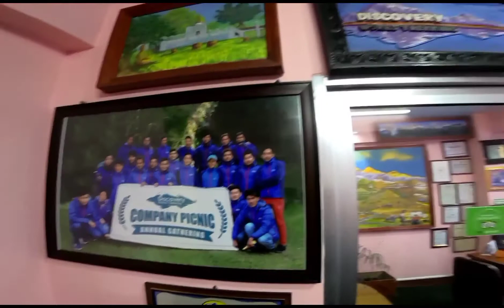डिसकभरि परिवार सङ भेटघाट /रिचेत नमूना गेट रुबिब्याली ६ रिचेत ,धादिङ- RUBY -VALLEY -6 RICHET DHADING!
सबैलाई नमस्ते !!🙏🙏
फेरि पनि धेरै समय पछि --
यो सानो भिडियो ,,यो डिसकभरी अफिस को टिम सङ को भेटघाट अनि ,,उहाँहरुले गरेको माया ,साथ ,सहयोग को उच्च कदर गर्दै सानो सम्झ्ना स्वारुप माया को कोसेलीहरु ,, सङै रमाइलो ,, आदरणीय मामा फल ,गुरुङ ,, उहाको मन्तमुक्ता पार्ने ,, म प्रतिको यी मिठो आशिर्वाद अनि सल्लाह ले अझ उर्जा थपेको छ, सबै लाई फेरि धन्यवाद ,, यसो भन्दै गर्दा अरु देश तथा बिदेश हुनुपर्ने आफ्न्त जन ले हाम्रो नामै लिएर ,,भन्नू होला यो समय ले गर्दा यस्तो भयो अब यसरी नै तपाईंको घर आगन मा हजुर हरुले गरेको सहयोग को कदर गर्दै सानो सम्झ्नाको लागि केइ कोसेली लिएर आउने छु,प्रतीक्षा गर्नु होला ,,
    आज म तपाईहरुलाइ हाम्रो रुबिब्याली ६ रिचेत गुरुङ गाउँ मा बिगत १ बर्ष अघि सुरु भएको नमूना प्रवेशद्वार ,,
साच्चै यस्तो दुर्गम ठाँउ जहाँ न यातायात को सुबिधा छ यस्तो ठाउँ मा पनि यस्तो नमूना गेट बनेको छ यो सानो कुरो पकै हैन,यो  सबै तपाईं हरुको देन हो!!!
        हामि दिला हुन ,कहिले यातायात त कहिले यो माहामारी को माहोल ले गर्दा तोकिएको समय मा सकाउन सकेन,  माया,साथ,सहयोग को कदर गर्दै हामी छिटै तपाईं हरुको घर आगन मा तपाईं हरुलाइ भेट्न आउने छौ,
र -
 छिटै यो प्रवेशद्वार को सुरु देखि अन्तिम सम्म को सम्पुर्ण फोटो भिडियो रमाइलो काम गर्दा को पल हरु सबै समेटेर एउटा रमाइलो कोसेली पर्स्किने छौ  यो सानो भिडियो हेरेर मनोरञ्जन लिनु होला पूरा भिडियो हेर्न ,,प्रतीक्षा गर्नु होला,, हामी सबै निर्माण समिति को तर्फबाट सम्पुर्ण सहयोगी मित्रहरू फेरि पनि मुरि मुरि ,,
    धन्यवाद !!

hy, everyone
enjoy and stay connected with me!!! check out my other videos while you are here and make sure to have the notification button turned on keep loving my videos,if you like it please don't forget to share with everyone !!! subscribe and stay connected with life time visit nepal channel !

If you have any feedback with this!video just feel free to message me.
  Visit my offcial facebook (saroz -Gurung )
Like on my page as well ,

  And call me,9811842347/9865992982